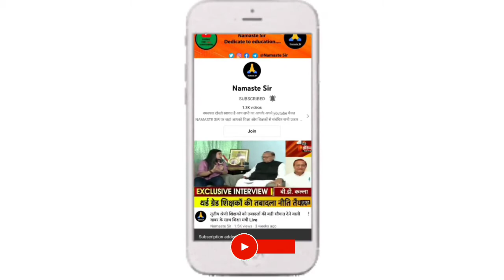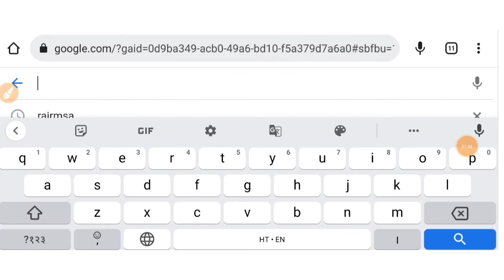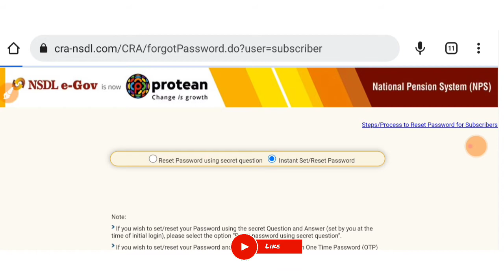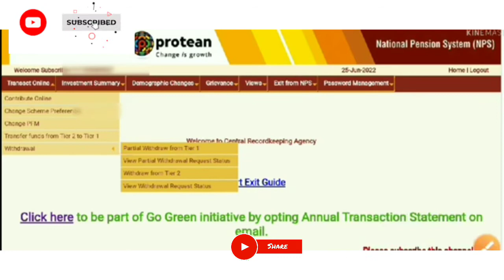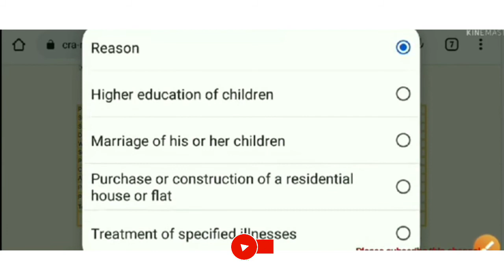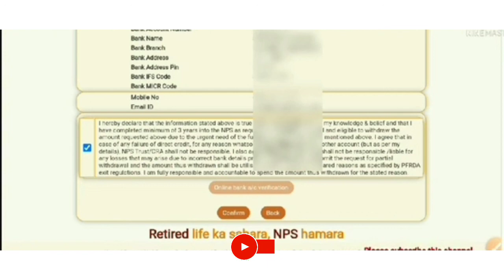How to withdraw 25% rupees from your NPS account | NPS से 25% पैसे निकालने के नियम व शर्तें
how to withrawal money from nps tier 1 online 2022 | how to withdraw nps tier 1 amount

how to withrawal money from NPS tier-1 account online 2022 | NPS account से online पैसे कैसे निकाले?
how to withrawal money from nps tier 1 online 2022
it is possible to withrawal money from nps tier 1 online
How to withdraw nps
how to withdraw nps tier 1 online
how to withdraw nps tier 1 amount
nps withdrawal
Nps withrawal process 2022
2 minute process of withdrawal nps
Nps conditional withdrawal
Nps withdrawal rule
nps withdrawal rules in hindi
Nps withdrawal conditions

NPS Tier 1 Withdrawal Procedure | NPS Scheme | NPS Withdrawal Rules in Hindi

In this video conversation,  we are discussing about the nps tier 1 withdrawal procedure of nps scheme, national pension scheme india. We will also explore nps withdrawal rules in hindi. There is a lot of confusion about nps withdrawal, We hope this video helped you in understanding how to withdraw nps tier 1 online and nps withdraw rules.

NPS Partial Withdrawal Online (5 दिन में पैसे आपके A/c में) NPS Se Paise Kaise Nikale

NPS Partial Withdrawal Online krne ke liye aapko janne honge nps partial withdrawal rules in hindi me. NPS Partial withdrawal process is very easy. Aap nps partial withdrawal self declaration se kr skte hai jisme aapko kisi docoment ki jrurt nhi pdti hai. agr aap soch rhe hai nps partial withdrawal kaise karen to aapko yah video pura dekhna chahiye. nps partial withdrawal procedure aapko online krna hota hai. nps partial withdrawal tier 1 se aap kr skte hai agr aap nps scheme account 3 year old hai.

NPS में जमा राशी का 25% कैसे निकाले How to withdrawal 25% money form

nps 25 percent withdrawal || nps se paise kaise nikale || nps se 25 percent paise kaise nikale ||

NPS खाते से पेमेंट कैसे निकालें | How to Withdrawal Payment from NPS

अपने NPS अकाउंट से आंशिक अंशदान 25% तक निकालने की संपूर्ण प्रोसेस ऑनलाइन जाने एवं इसके लिए समस्त दिशा निर्देश

आंशिक आहरण।Partial Withdrawal from nps tier 1|nps partial withdrawal|nps partial withdrawal online।
NPS से आंशिक आहरण। Partial Withdrawal from nps tier 1|nps partial withdrawal|nps partial withdrawal online|NPS|

How to withdraw 25% of NPS amount?
we discuss about how to withdraw 25% of NPS amount? If you are an NPS customer then you can withdraw 25% of self contributed amount to NPS only fro some special reason. The special conditions are like serious illness, children education, children marriage, to buy a house etc. For NPS amount withdrawal you have to follow some steps. First some steps are online and last some steps are offline.
1. Go to wwwcr.nsdl.com and login with your ID and password.
2.  Go to 'transect online' then 'withdrawal' and then 'partial withdrawal from Tier I'.
3. Now you will see your NPS account number in this page and click on ' submit'.
4. A POP up massage will displayed saying about the process of partial withdrawal. Click on 'OK'.
5. A form will appear you have to select your percentage of withdrawal , reason of withdrawal and click on 'submit'.
6. A for will generated, download the form and submit to your nearest POPSP or your office with supporting documents. Please call to NPS customer care for enquiry of supporting documents.

nps se anshik aarahan kaise kren, anshik arhan nps se, nps se beech me rupye kaise nikale, kitni baar nps se rupye nikal skte hain, nps se kaise paise nikalen, kb paise nikal skte hain, rule and condition of partial withdrawal, partial withdrawal process, nps latest news, nps update, new pension scheme, national pension system update.

nsdl cra,national pension scheme,nps ka paisa kaise nikale,nps ka 25% paisa kaise nikale,government employee nps ka paisa kaise nikale,25%nps ki rashi kaise nikale,nps tier 1,nps tier 2,pran card password update,pran card me sansodhan,nps account balance check,benefit of nps,master talk,nps kya hai,nps bank details update kaise kare,how to withdraw money from nps account,nps online,rajasthan govt employee nps ka paisa kaise nikale,nps ki rashi kaise nikale,nps me bank details kaise edit kare,pran card kaise banaye,nodal office kya hai,national pension system ki jama rashi kaise nikale,nps ki rashi nikalne ki puri process,